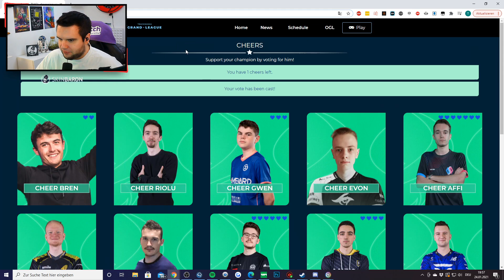ENDLICH GEHT'S WEITER! 🏁 TrackMania Grand League Winter 2021 🏆 - STEP 1 - Cast [GER]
Die TMGL geht endlich wieder und Felix und ich nehmen euch mit!